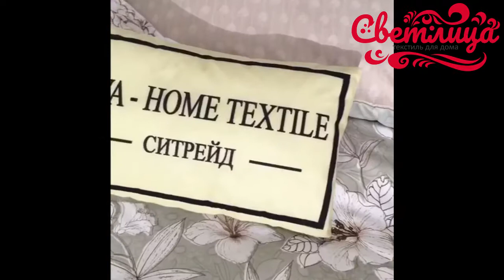Комплект постельного белья из сатина Вышивка CN050